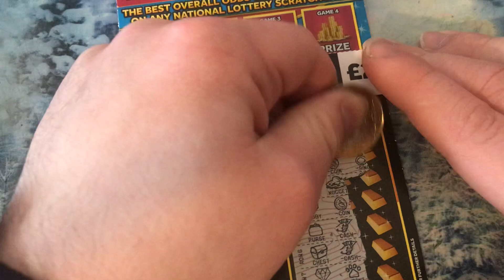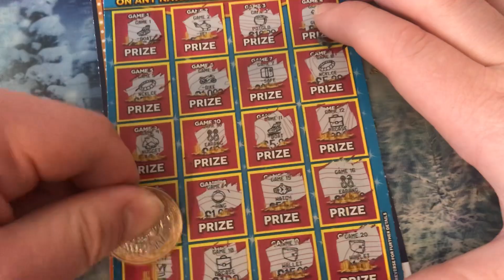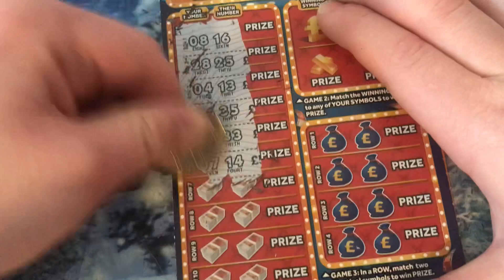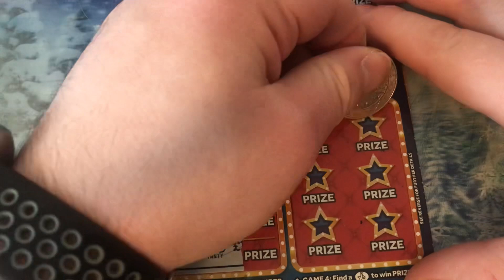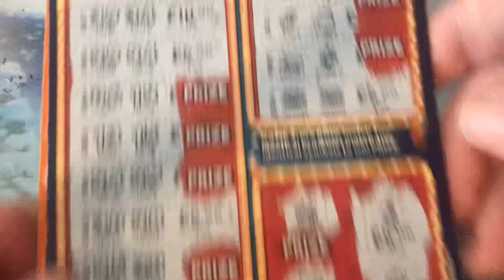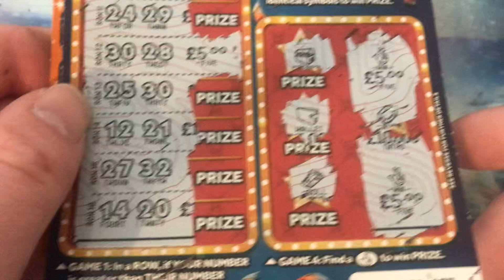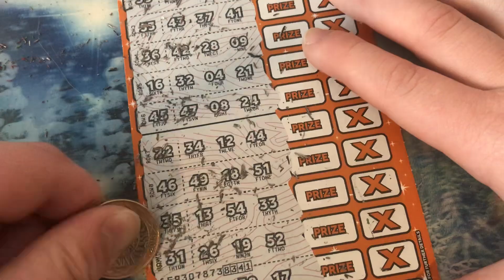This is Winning big on scratchcard￼ very good Video series 3 like comment below subscribe ￼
This is Winning big on scratchcard very good Video series 3 like comment below subscribe thank you for watching hope you enjoy it subscribe to my channel would help me out lot and my channel subscribers to go over 700 will be good special video coming up on Friday because that When I can get my storage fixed definitely Friday sometime on Friday so it’s been waiting for too long that’s when I can get it